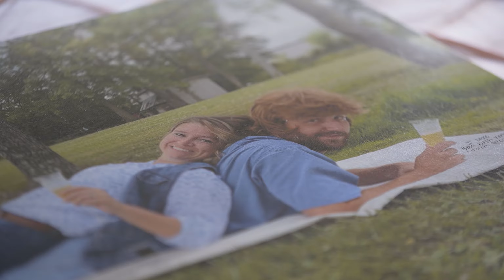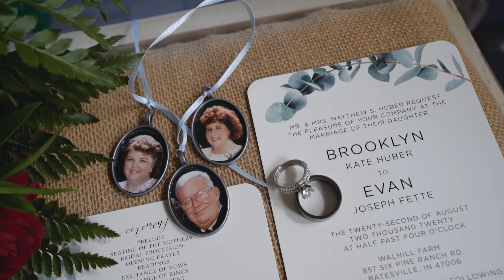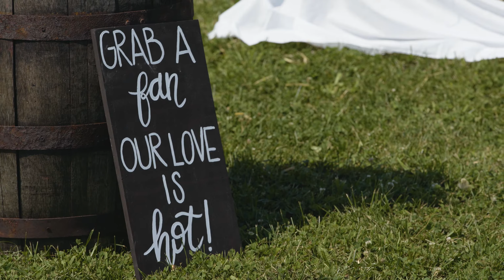The WILDEST Country Wedding You'll Ever See! Brooke & Evan {Walhill Farms}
Brooke & Evan met when they played softball. Evan did his best to make Brooke laugh because he loved her beautiful smile. Time moved quickly and they started drawing up plans to build a house. It didn't take long for Evan to know that Brooke was the one, so he went and bought a ring.

Capturing their day was full of fun and smiles, seriously I had so much fun, especially on the hay ride! Thank you so much for choosing us to capture your special day, it means so much to us!

Those that made the day possible:

Wedding Filmmaker • MB Wedding Films

Dress • Lulu’s Bridal
Tux • Lisa’s Tux Rentals
Bridesmaids Dresses • Lulu’s

Hair • Shelby Duenne & Sarah Hornbach
Makeup • Rebecca Hyde & Cassie Busse
Flowers • O’Reilley Floral Design

Ceremony • Walhill Farms
Officiant • Amanda Wilkinson

Reception • Walhill Farms
DJ • Kelcey - PartyPleasers

Catering • Walhill Farms
Cake • Cakes by Phyllis
Cupcakes • Jen Hutton, Nik Howard, & Caleigh Clapsaddle

"Wild" by Redlands
"Carry On" by CHPTRS
"Beer Truck" by Wes Cook Band

Lenses
Sony 16-35mm f/2.8 GM •

DJI Ronin S •